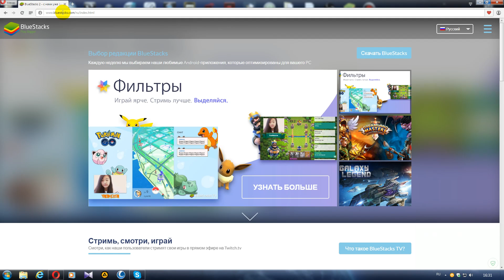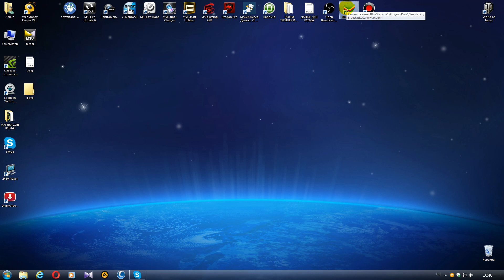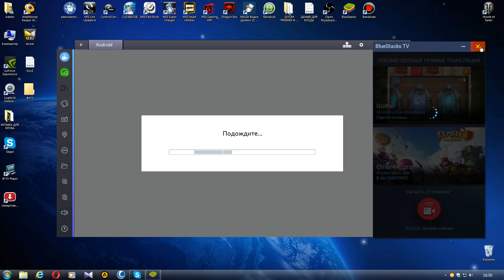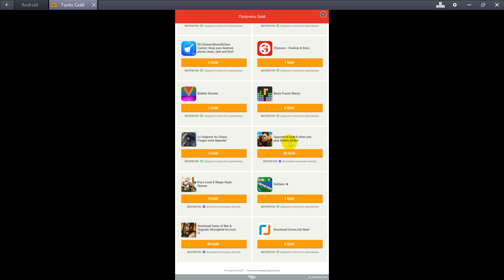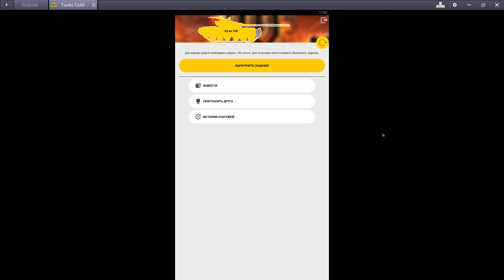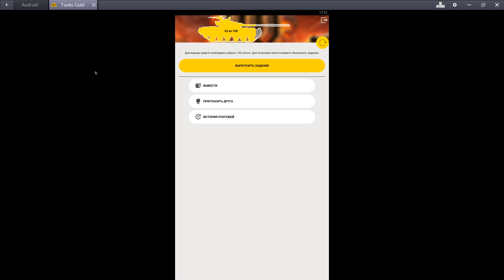Как бесплатно получить голду и любой премиумный танк.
Реферальный код который вводить при установке программы для получения стартовой голды: RZ4Q87

По непонятным вопросам пишите в коментариях постараюсь ответить всем.Удачи на полях сражений. Прога реально рабочая приобрел много прем танков.